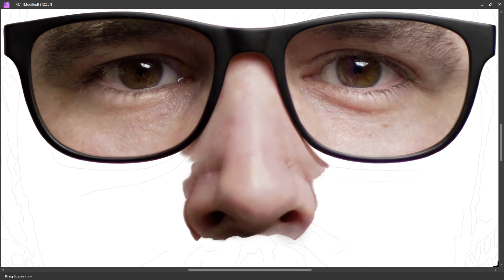PART 15 - NOSE || SELF PORTRAIT || DIGITAL PAINTING